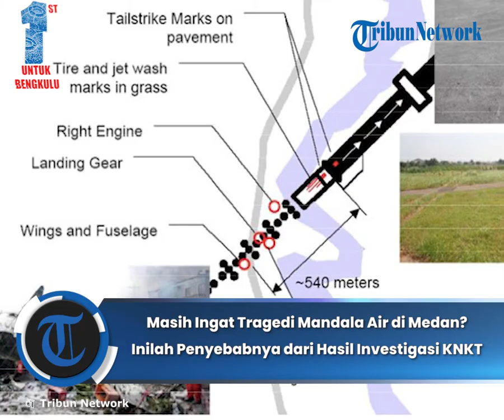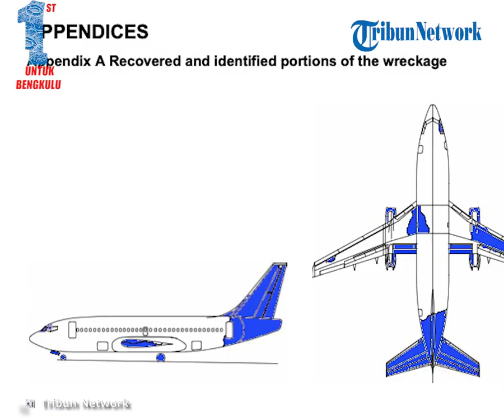Masih Ingat Tragedi Mandala Air di Medan? Inilah Penyebabnya dari Hasil Investigasi KNKT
TRIBUNBENGKULU.COM Pada 5 September tahun 2005 silam, pesawat Mandala Air mengalami kecelakaan di Jalan Jamin Ginting, kawasan Padang Bulan Medan, Sumatera Utara (Sumut).
Pagi itu, Mandala Air dengan nomor penerbangan RI-091 jatuh dan meledak, hingga menewaskan 149 orang, terdiri dari 94 penumpang, 5 awak pesawat, dan 50 warga di sekitar lokasi kejadian.